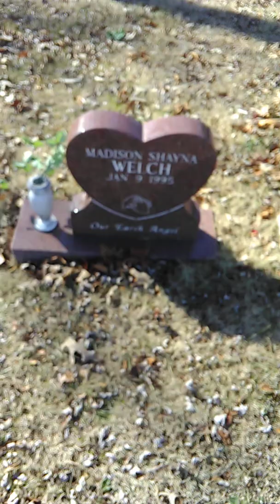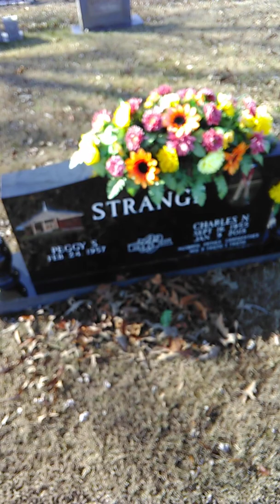Stacy Brooks Grave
Dedicated to Stacy Brooks (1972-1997) who died on September 7, 1997.